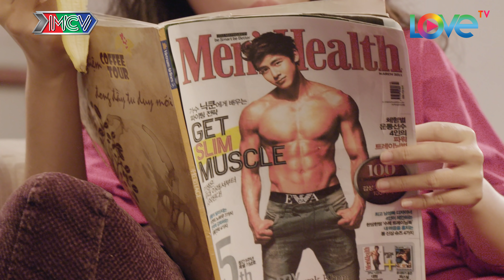HOT TREND 2019 | T-UP P336 - ĐỐ AI BIẾT TÔI ĐANG QUẤN GÌ? | Liên khúc QUẤN CA FULL 😍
😍 Cảm ơn Đen Vâu là tác giả bài nhạc được sử dụng trong clip:

💡 CÚ PHÁP TÌM NHANH:
Lien khuc quan ca, quấn ca, liên khúc quấn ca, quấn vui vui quấn, đố em biết anh đang nghĩ gì?, do ai biet em dang nghi gi?, do ai biet toi dang quan gi?, đố ai biết tôi đang quấn gì?